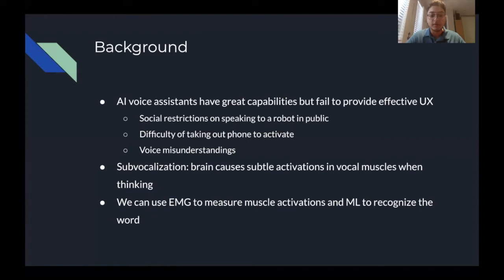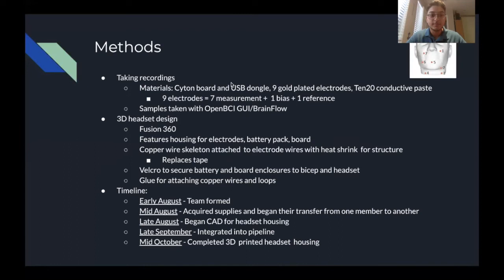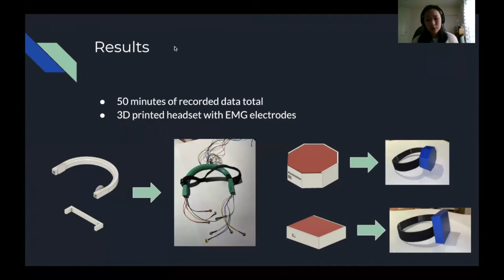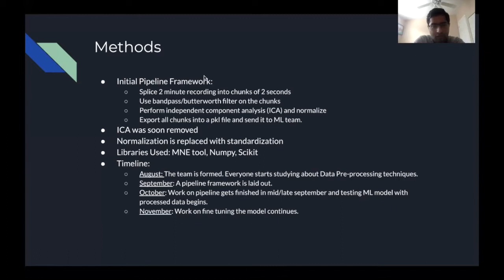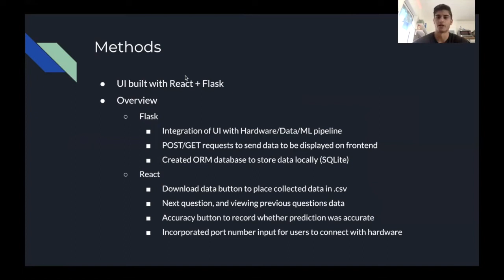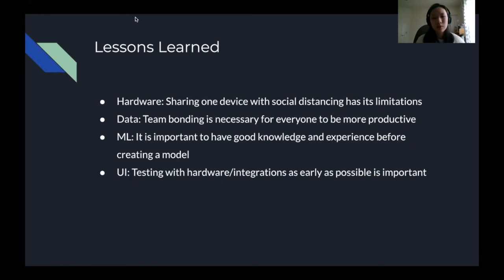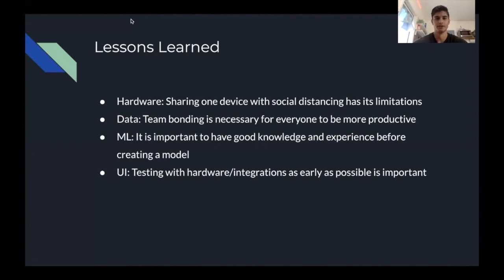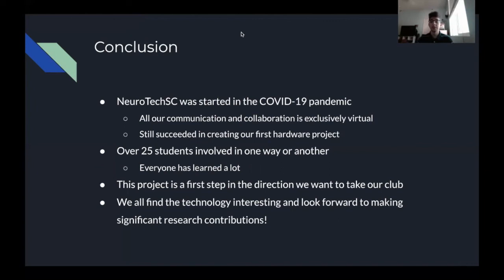NeuroTechSC SVR Project Presentation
For submission to NeuroTechX's November 2020 Global Competition